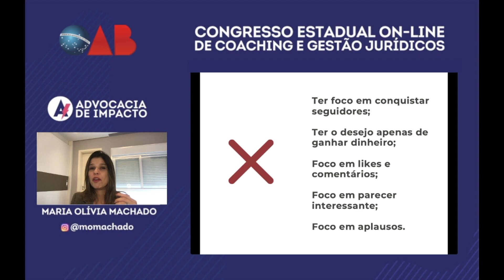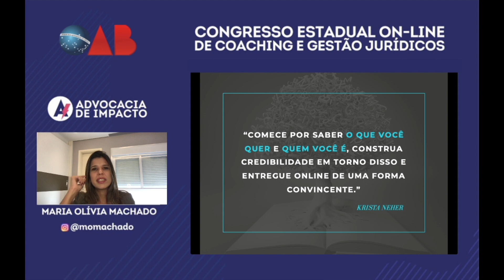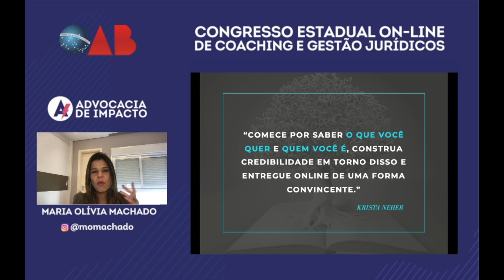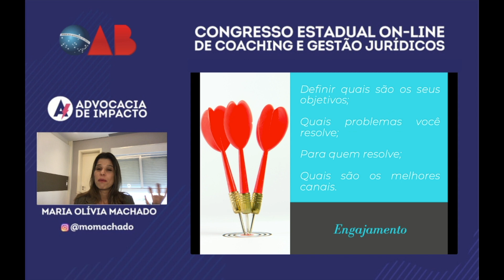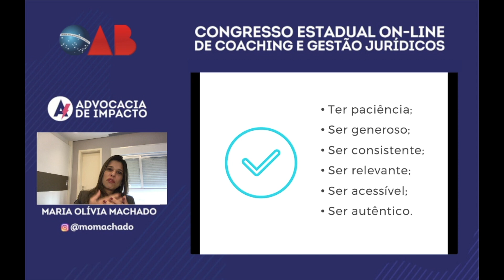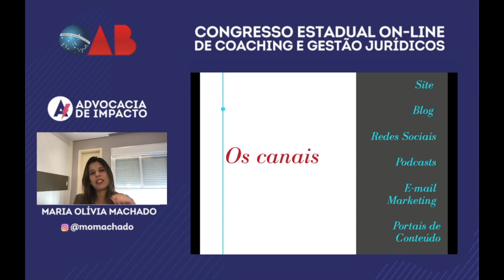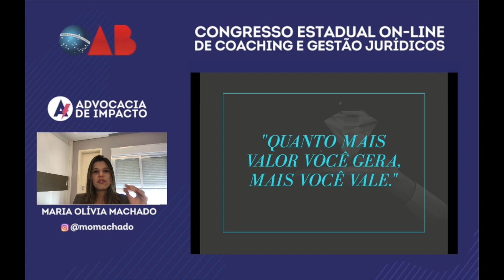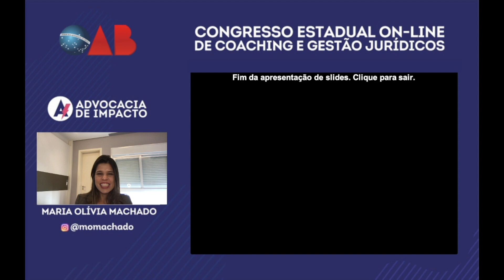Diferenciando sua Advocacia - Redes Sociais e Internet a seu Favor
Dra. Maria Olívia Machado
I CONGRESSO ESTADUAL ONLINE DE COACHING
 E GESTÃO JURÍDICOS